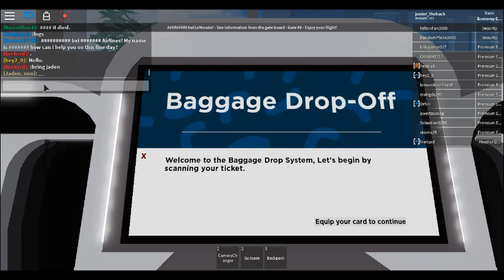LeMonde Airline Review (Part 1)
Today will be flying with LeMonde Airlines it going to be Lite go watch the are Parts 2,3,4 So you will see more!.